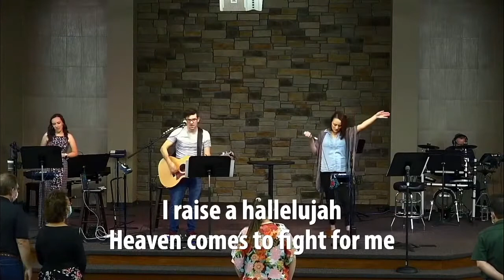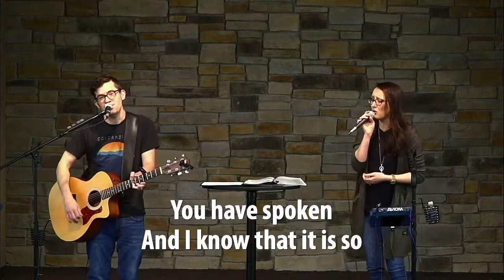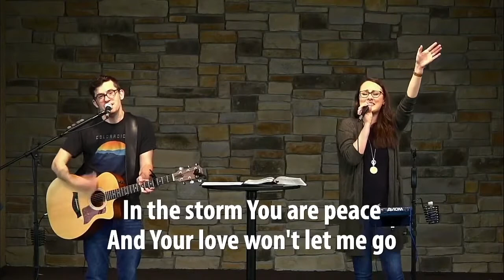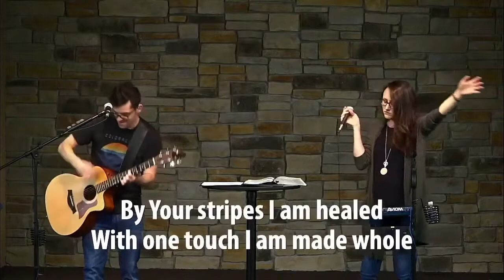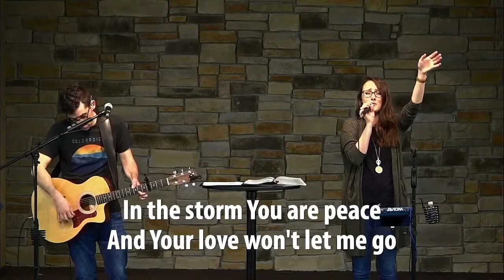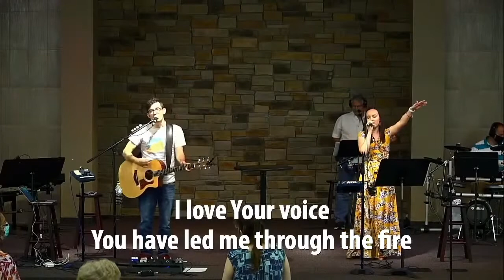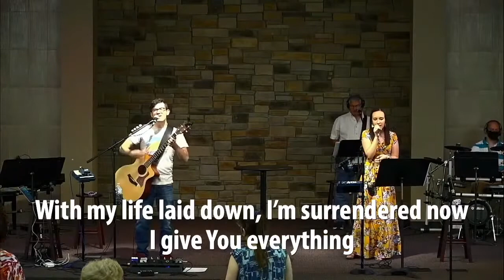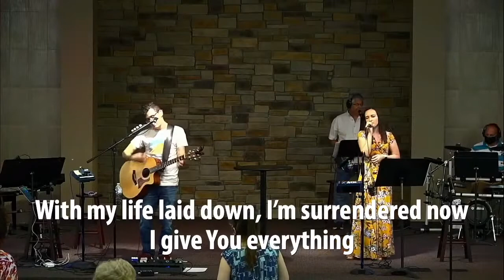November 15, 2020 - Full Service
Sunday service at Fellowship Bible Church on November 15, 2020.

Sermon:
God Directs Your Paths (1 Samuel 16:14-23)

Songs:
Raise A Hallelujah (Bethel Music)
It Is So (Elevation Worship)